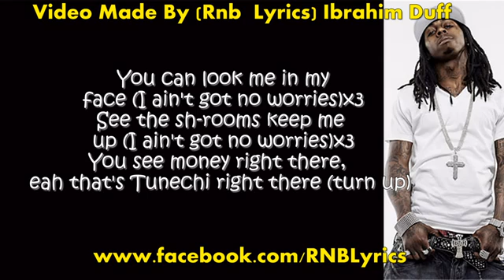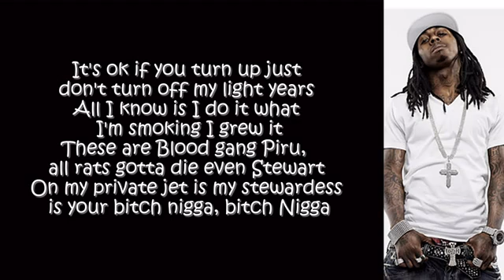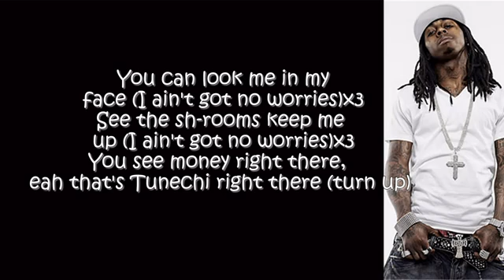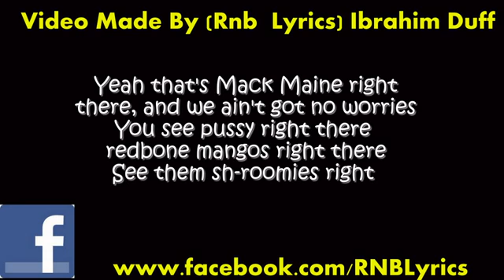Lil Wayne - No Worries (Lyrics)